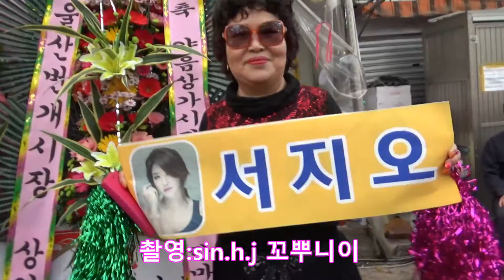서지오-하니하니:편집:kim.b.d골키퍼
2016 울산 야음시장 항마음 축제
촬영-sin.h.j꼬뿌니이